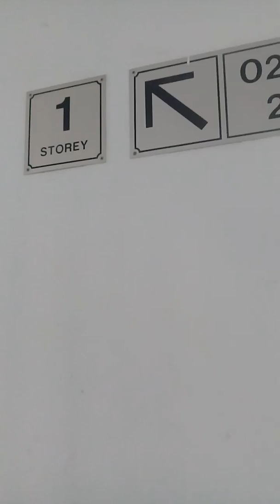Akyat sa hagdan mag hatid ng newspaper